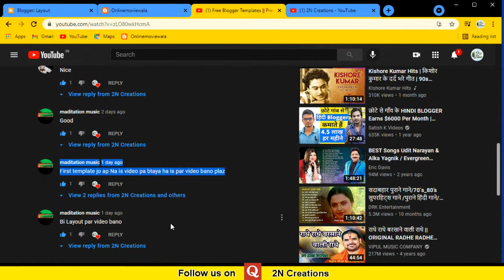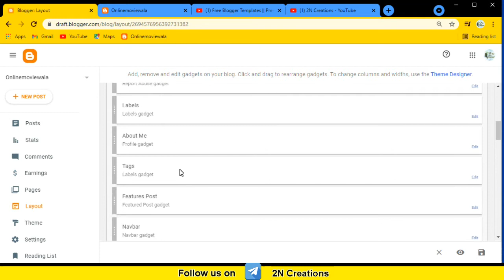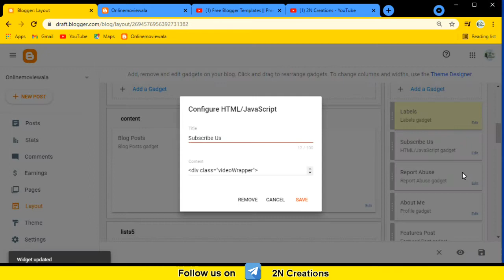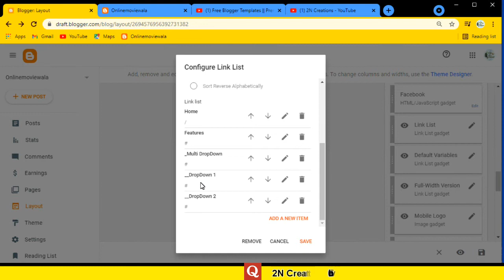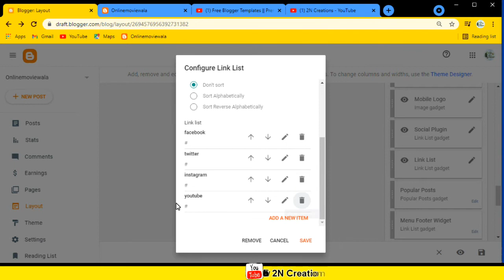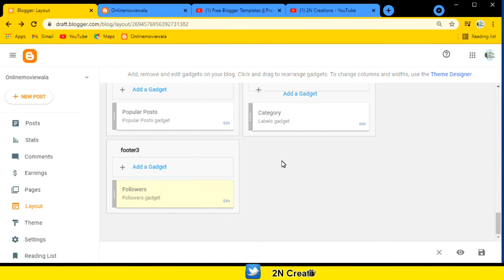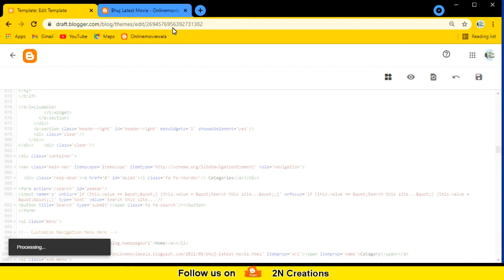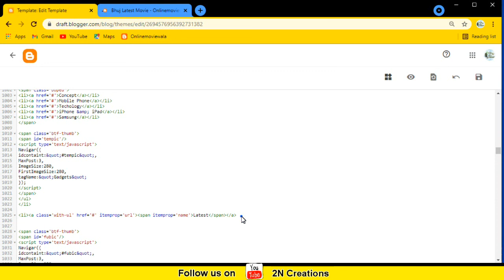Layout Designs || Free Blogger Templates || Premium Template || Blog Theme || Designs blog sites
In this video you learn about,  Free blogger template Layout Designs Fagmag Template

Video Created Only For Viewers Demand

Educator : Kumar Neeraj
Creator-Digital Designer
Digital Designer by 2N creations

Product Use By Me
Tripod Camera Stand
Premium Bluetooth Earphone
Samsung Mobile
Ring Light
Head Phone For Editing

HTML / Java Script
Create layout on blog
Blog Template
Blog Theme
Designs blog sites
Premium Template
template designs
Free blogger template site
layout designs
Blog important page
Blog Required Page
Create Page for blog
How to famous on blog
How you became popular on blogger
How to became youtuber?
How to became blogger?
Famous youtuber
How to earn from youtube?
How to earn money from blog?